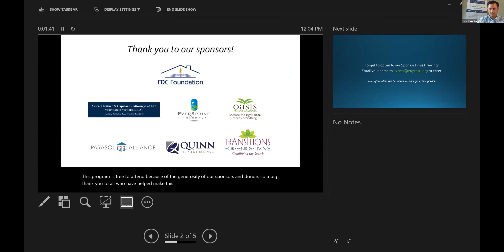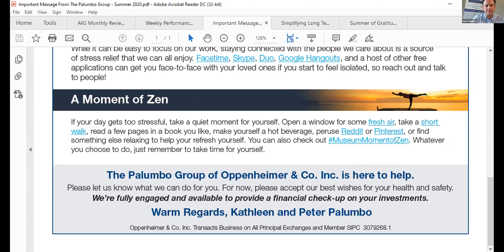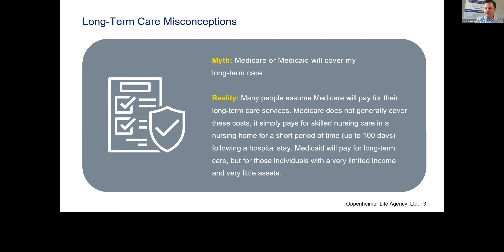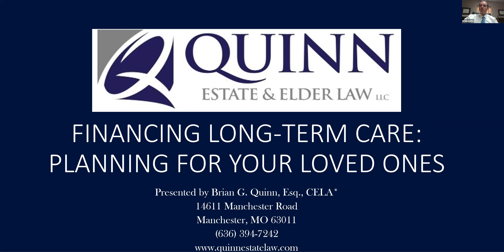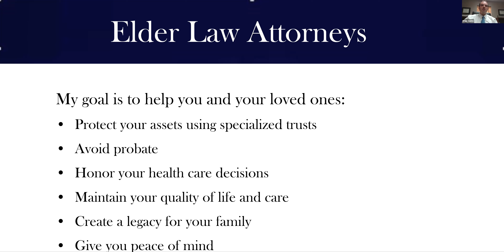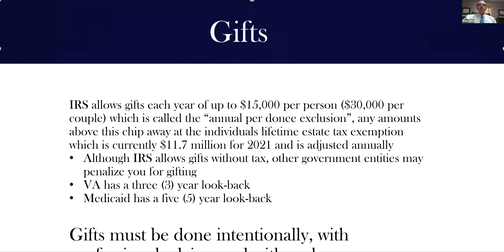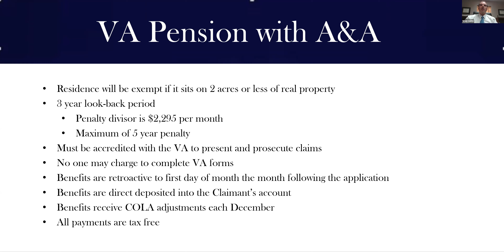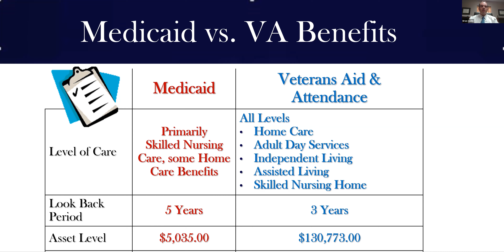Community Education Series: Financing Long Term Care